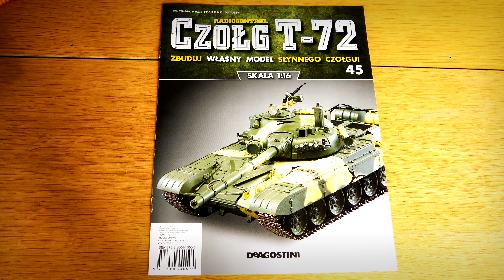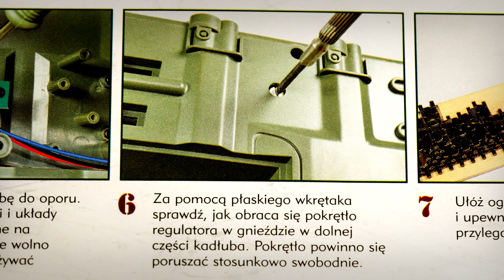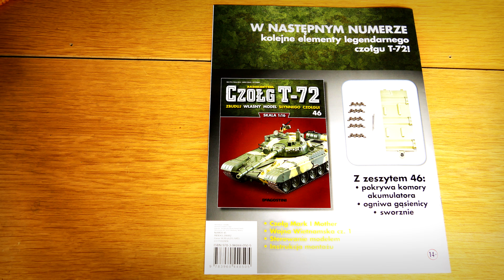45. Czołg T-72 RC - Numer 45 - DeAgostini 1:16